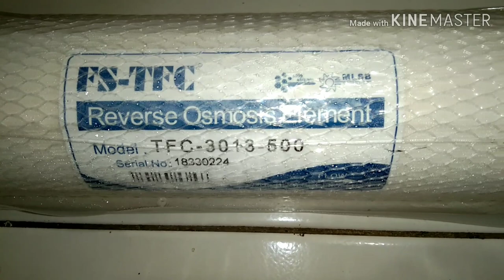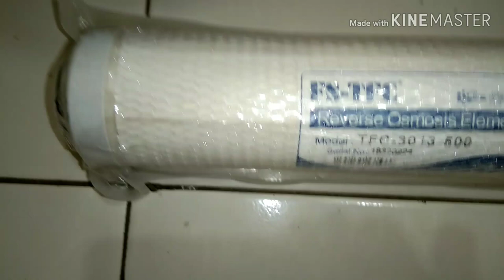REVIEW MEMBRAN RO 500 GPD SIDE STREAM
Produk Terbaru Membran RO 500 GPD "TFC"

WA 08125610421